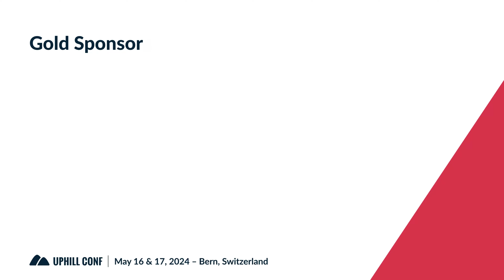Uphill Conf 2024 Sponsors Interviews - fidentity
In this video, Thorsten Hau, founder and CEO of fidentity, shares how the company has become one of the largest AI users in Switzerland, running over 1,000 AI instances. Long before the generative AI hype, fidentity was using machine learning and classifiers to make mission-critical decisions for major companies and government entities.

To stay competitive, fidentity has partnered with Uphill Conf 2024 to exchange knowledge with global leaders.

Thank you, fidentity, for your support!